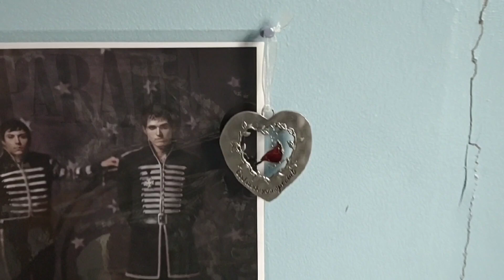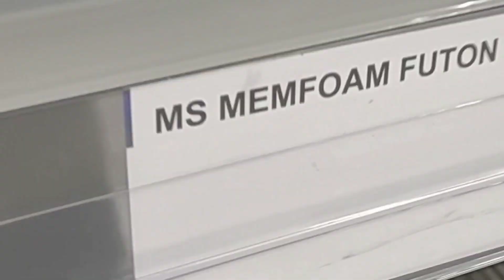Join Me: A trip to a fancy WalMart (ft. Andi and Alex)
I hope you enjoyed coming along with myself, Andi, and her brother, Alex, to a fancy-ish WalMart... Lol! And as always, God bless you! Do not forget that you are very loved! 🥰🖤💐🌷